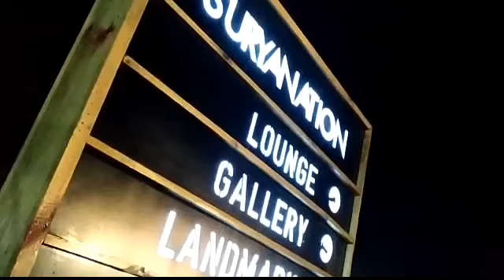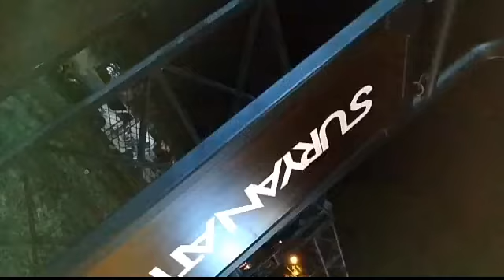30 Juni 2019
KEBOK MOTANG RUA DAN ANDRA AND BACKBONE